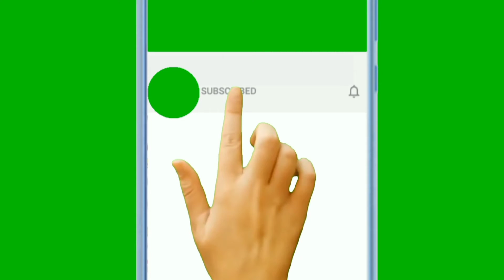Hubpages se paisa kaise kamaye ll Best Part Time job | Work from home ll GyanFactory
Create By:-
Gyan factory